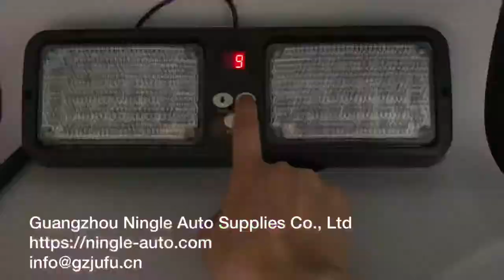Red Blue Police Sun Visor Flash Warning LED Strobe Light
Guangzhou Ningle Auto Supplies Co., Ltd